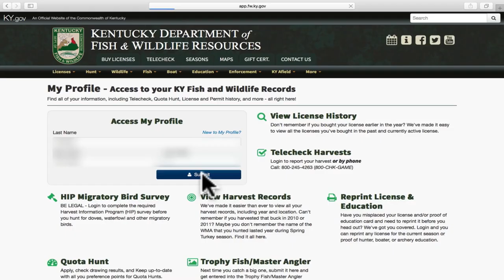Elk Hunt Drawing 2020 - Take YOUR Pick!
APPLY NOW for the largest hunt east of the Rocky Mountains

594 permits for the fall 2020 season will be randomly drawn in May.

Each applicant may enter up to 3 times for $10 per entry:
*Bull with Firearm
*Cow with Firearm
*Either Sex with Archery/Crossbow

Youths may also enter for a shot at one of 25 Youth-only Either-Sex Permits!

Proceeds help support elk management, research and public access in Kentucky.